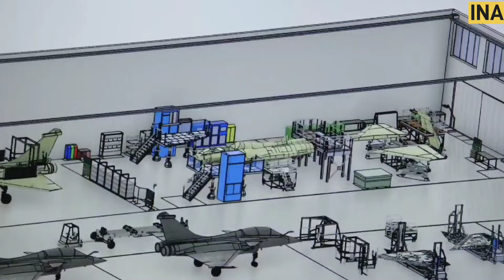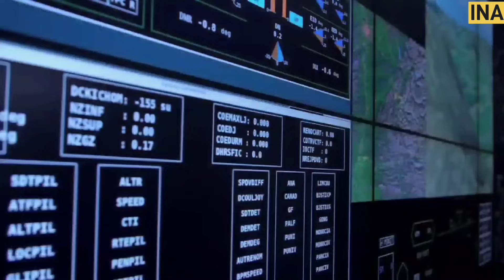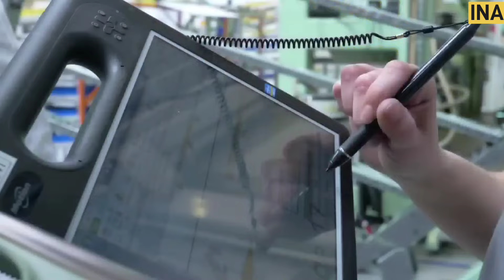ब्रेकिंग- 114 Rafale Jets की खरीद में गठबंधन - India-Greece to buy Rafales in Collaborative Way ...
India is working on acquiring 114 Rafale fighter jets for the Indian Air Force (IAF). This plan is part of a larger effort to modernize and enhance the capabilities of the IAF. The Rafale jets, manufactured by Dassault Aviation, are expected to significantly boost the IAF's combat capabilities due to their advanced avionics, weapon systems, and versatility in various types of missions.
The deal is seen as a continuation and expansion of the previous purchase of 36 Rafale jets, which have already been inducted into the IAF. The acquisition process for the additional 114 jets involves complex negotiations covering aspects like pricing, technology transfer, and potential involvement of Indian defense manufacturers in line with the "Make in India" initiative.